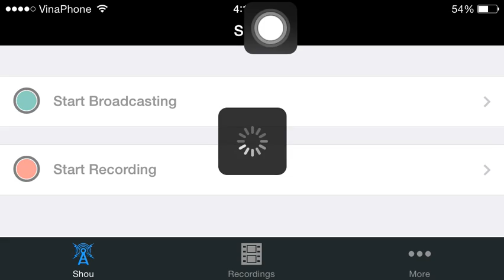Summoners War - Vs. Supper speed team CuToNhatXom - .Gao